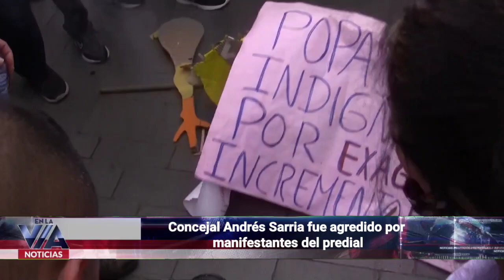Concejal Andrés Sarria fue agredido por manifestantes del predial